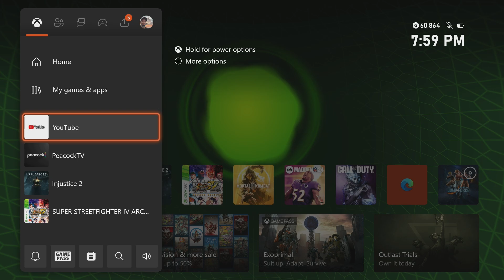Fight Night Champion Vinny Paz Vs Jesse James Leija